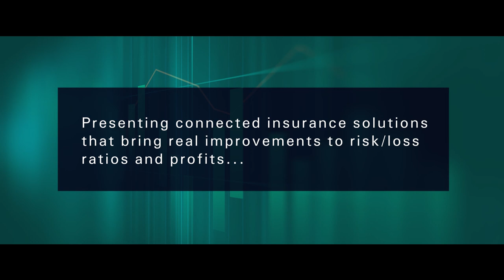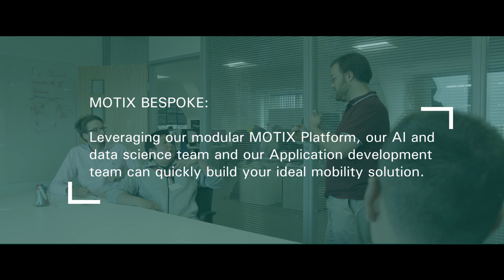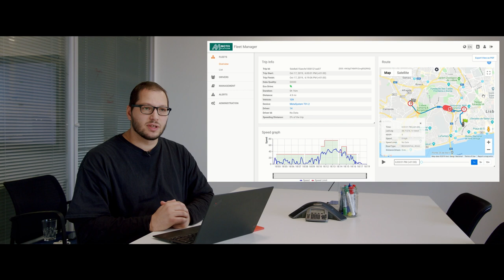MOTIX Connected Corporate Video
Find out more about how we deliver real savings and improve driver safety through our end-to-end telematics platform as a service.